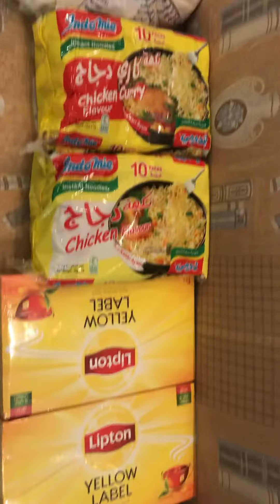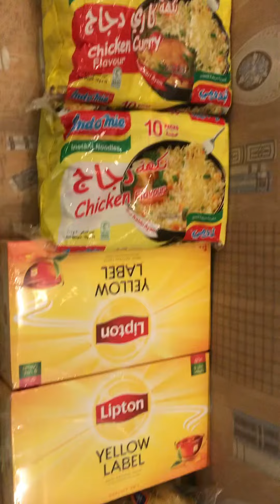THIS MAN|4 MONTHS NO WORK NO PAY |Amy fuego Vlog